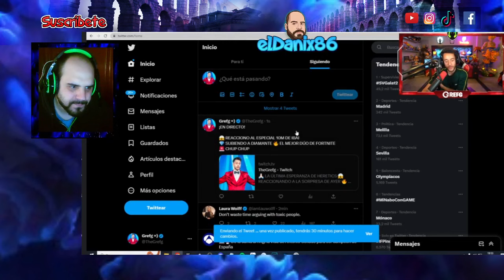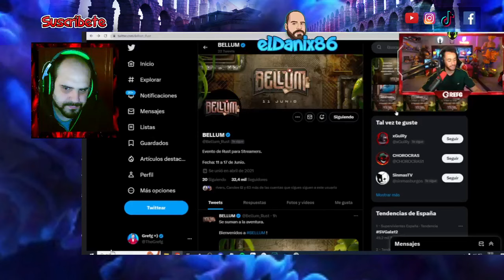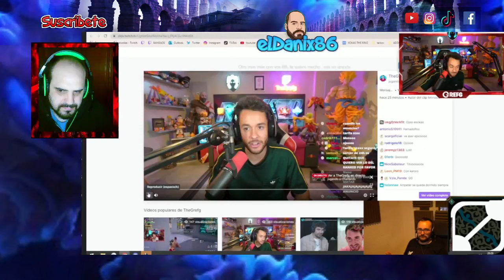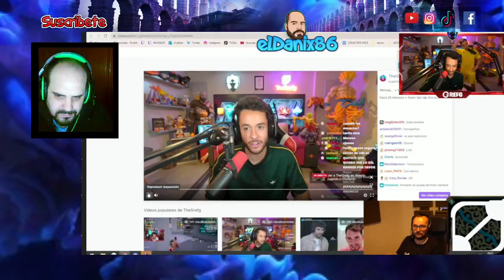GREFG Y AMPETER hablan de BELLUM la nueva serie de RUST, XOKAS responde. Tiempo, equipos...